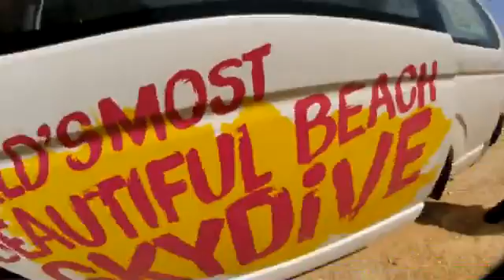Tandem Skydiving Video - Skydive Jurien Bay - Danika Joubert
Tandem Skydiving Video - Skydive Jurien Bay - Book your skydive - Danika Joubert